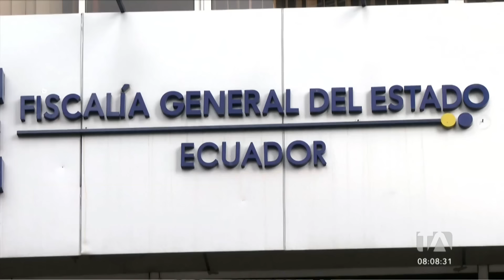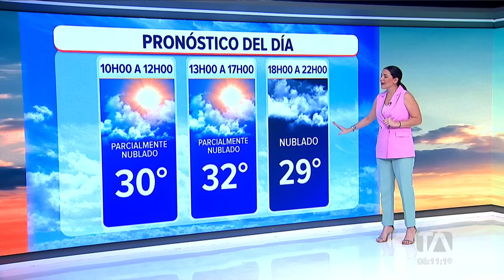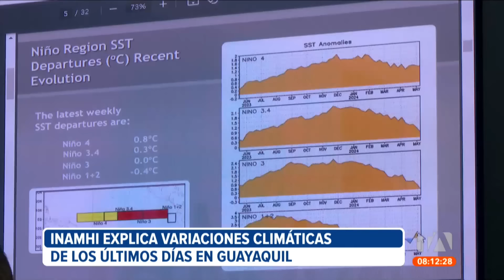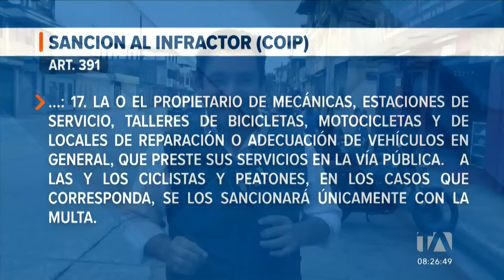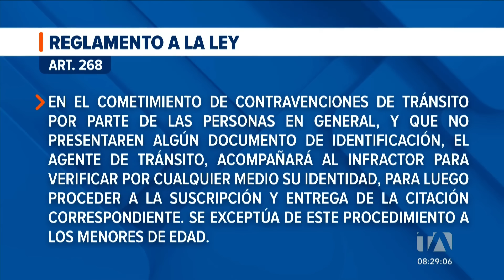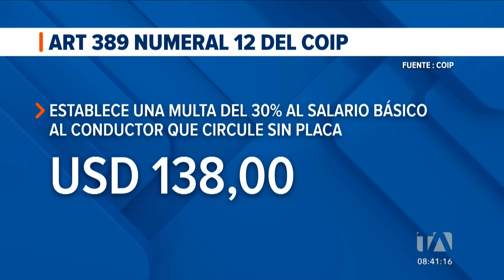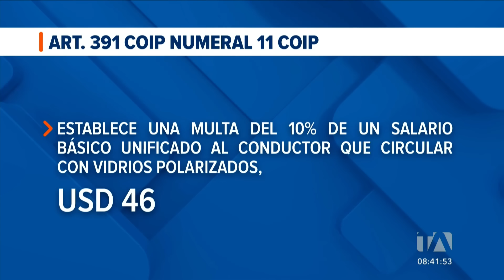Noticiero de Guayaquil (Segunda Emisión 17/05/24)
Revise las noticias más destacadas de Guayaquil en nuestro Noticiero 24 Horas (Segunda Emisión) de este viernes 17 de mayo de 2024.